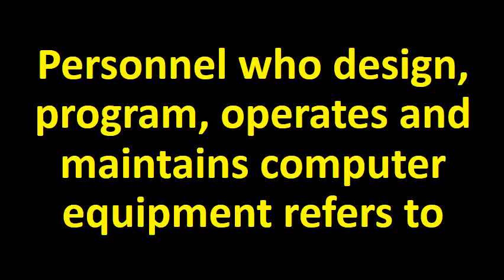Personnel who design, program, operates and maintains computer equipment refers to ??